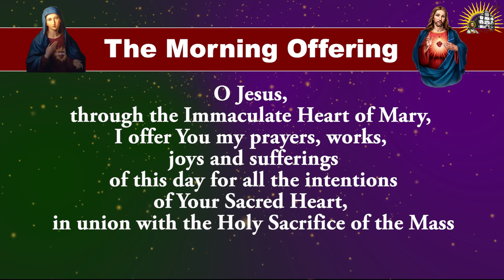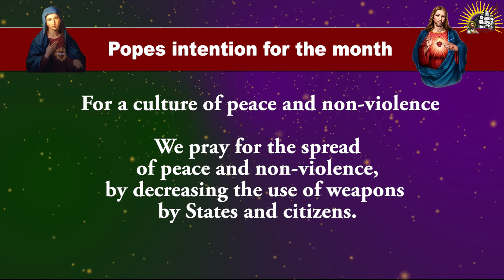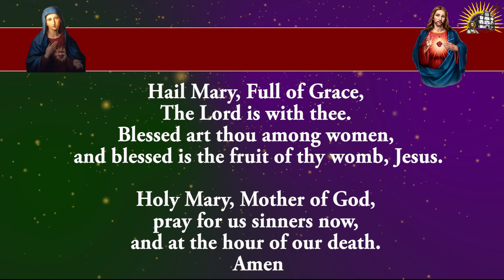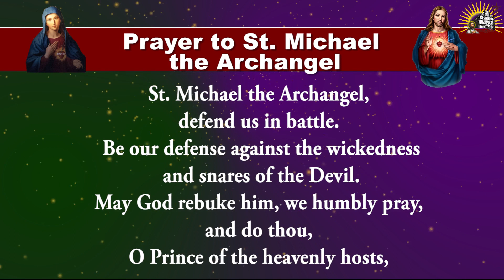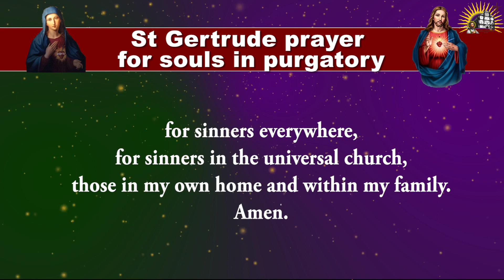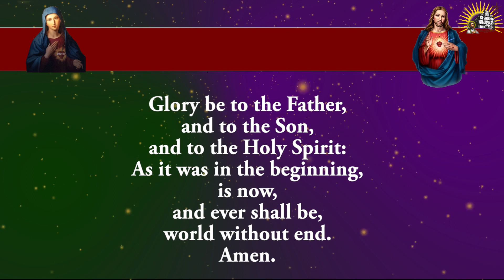Shorter Form - Pray Along - Daily Morning Offering and Prayers - 8 April 2023